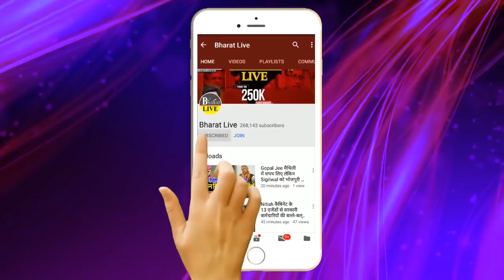जातीय जनगणना पर Lalan Singh ने बनाया Nitish से अलग खे'मा!